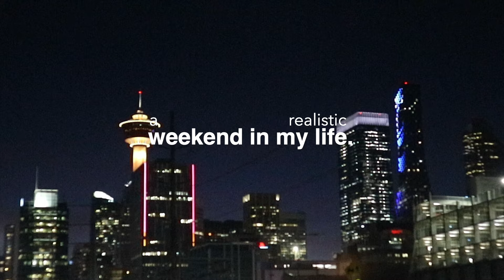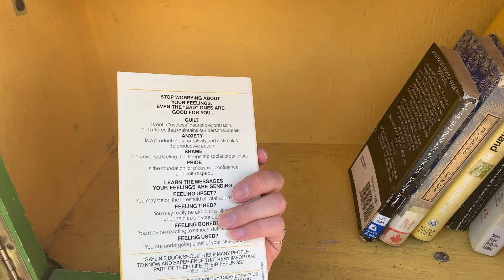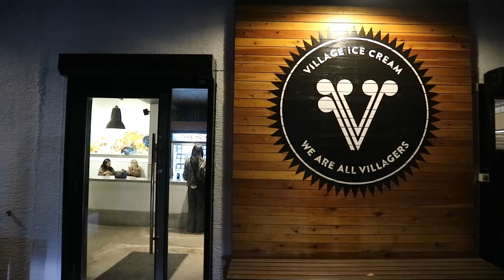a realistic weekend in my life | chatty & productive vlog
Welcome to a little realistic weekend in my life! Being productive and chatting with you all about random things. I don't have classes on Fridays so I am so lucky this semester - all my weekends are long weekends! Went to a cafe, had a night out with my sisters and a lazy Sunday! Hope you enjoy:)